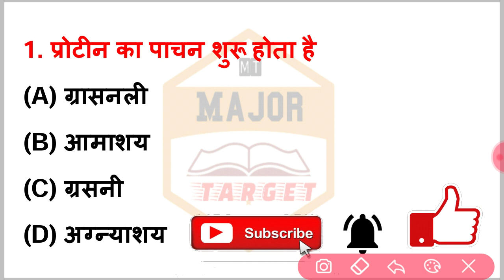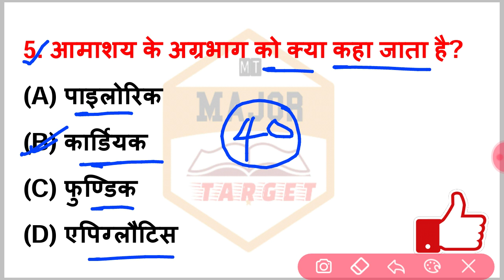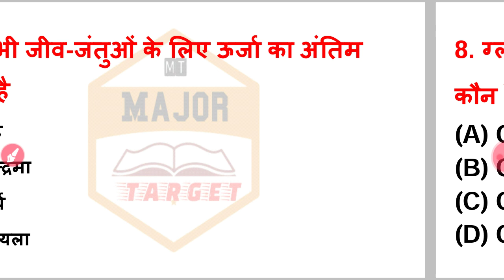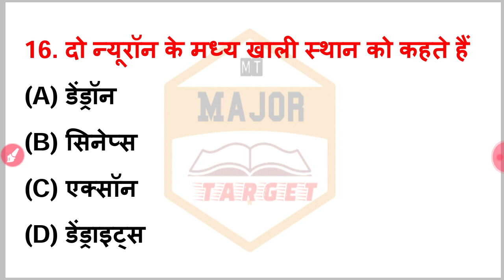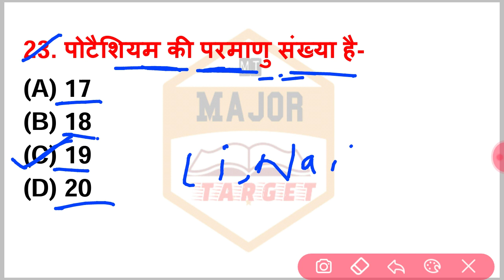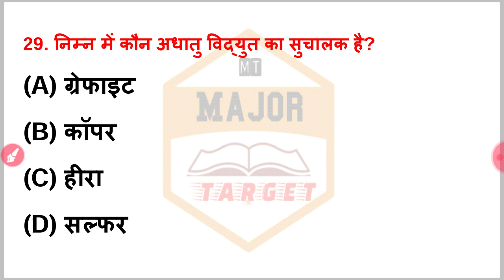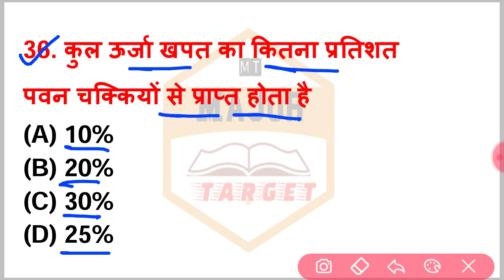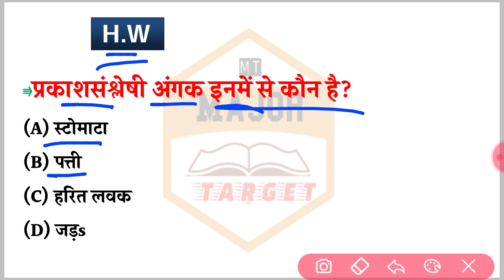Science फाइनल परीक्षा 2022- 80 में 80 लाए- vvi objective Question-Science vvi Question 2022- Matric